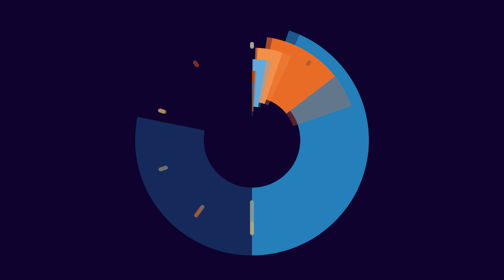ងើបមិនរួចពីអតីតកាល Goal | មានគោលដៅ ចង់រីកចម្រើន លែងខ្ជិល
មានគោលដៅ ចង់រីកចម្រើន លែងខ្ជិល
នរណាខ្លះកំពុងជាប់ស្អិតនឹងរឿងអតីតកាល?
តើហេតុអ្វីបានជាអ្នកនៅតែគិតរឿងអវិជ្ជមានពីអតីតកាលទាំងនោះ?
សិក្សាវគ្គ AML Soft skills for GEMBA ដើម្បីដោះស្រាយបញ្ហារបស់លោកអ្នក។
ពត៌មានបន្ថែមទាក់ទងលេខ 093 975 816/ 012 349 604/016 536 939/ 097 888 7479